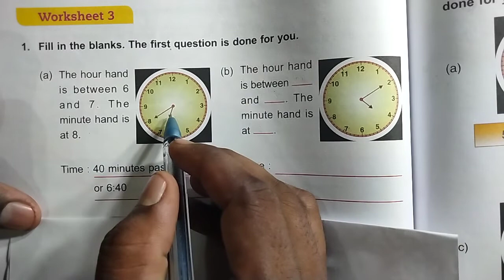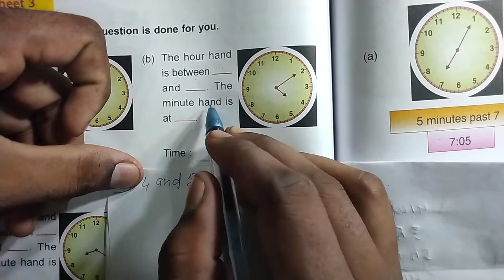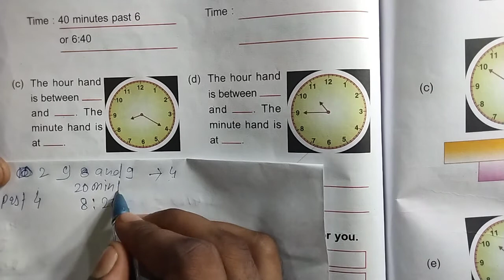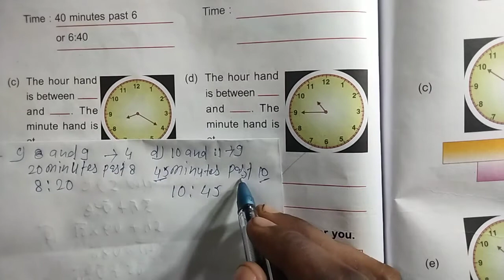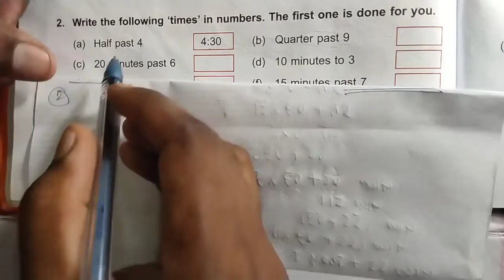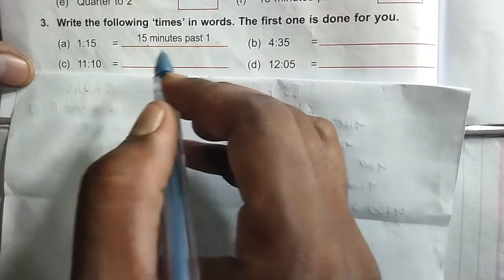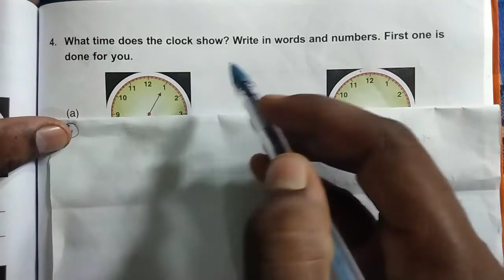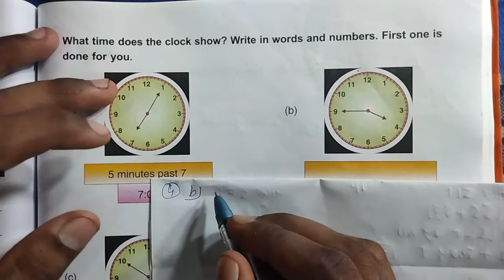DAV Class 3 unit 6 worksheet 3 ।। Math class 3 chapter 6 worksheet 3 dav public school